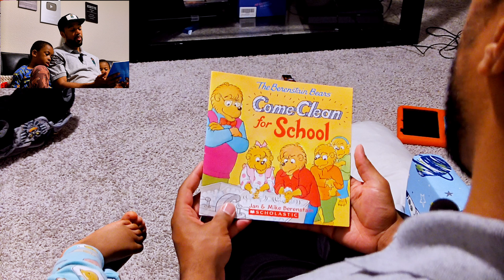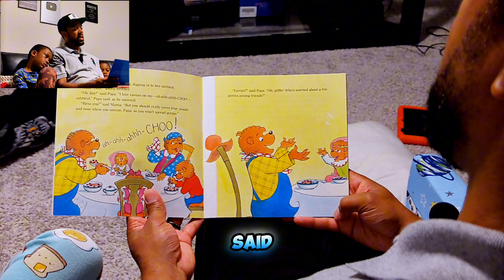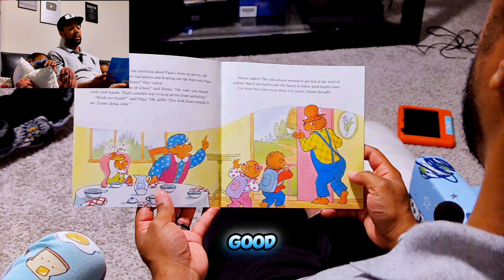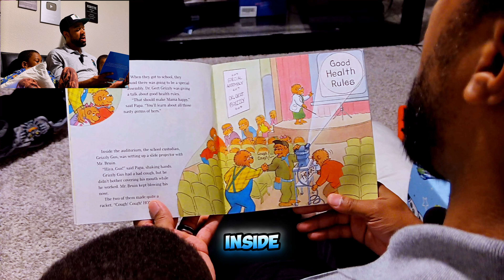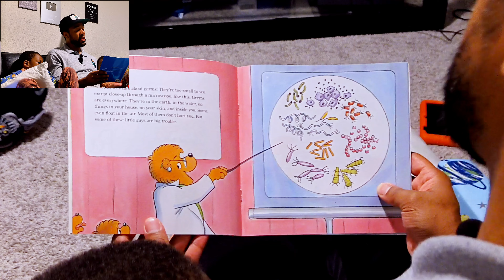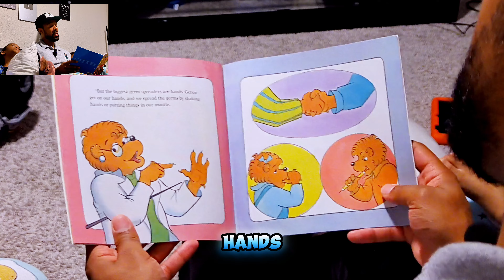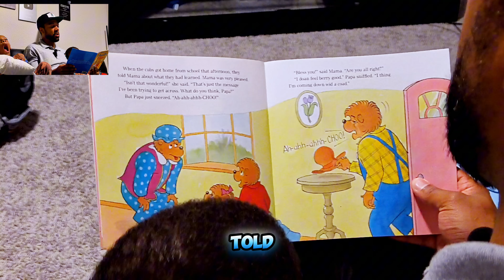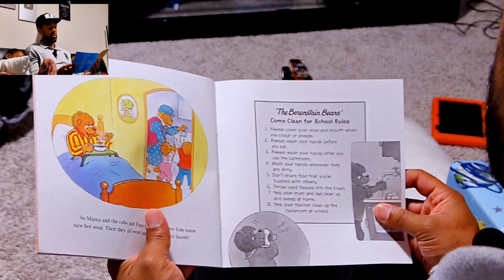Exciting Story Time with Zachary & Zayden! Gear Up for School with the Bernstein Bears!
Join us for a fun and educational story time adventure with the beloved Bernstein Bears! Today, we're reading "Come Clean for School" together. Let's learn about the importance of hygiene and keeping our bodies healthy.

Learn that even the strongest heroes can be kind!

Toys, Learning Games & Books